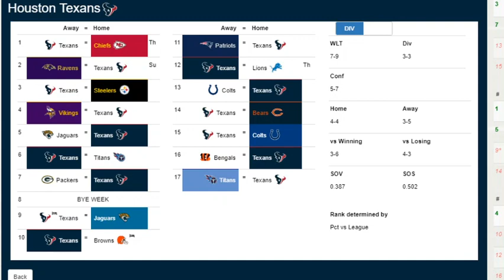Houston Texans 2020 Record Prediction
Hey Nerd Squad!

Do you think the Houston Texans will make the 2020 NFL playoffs? Do you think Deshaun Watson will want to be traded from the Texans? Is Bill O'Brien tearing apart the Texans franchise?